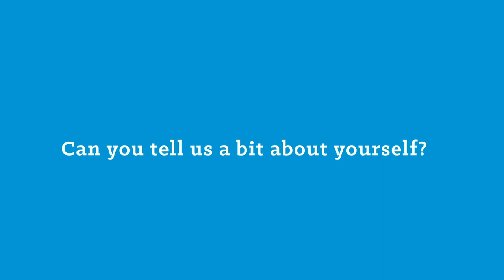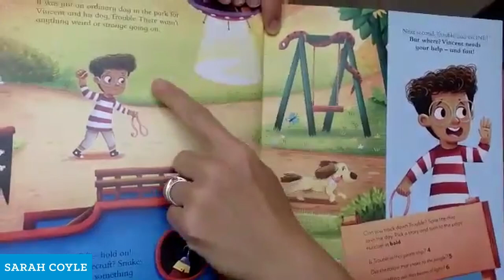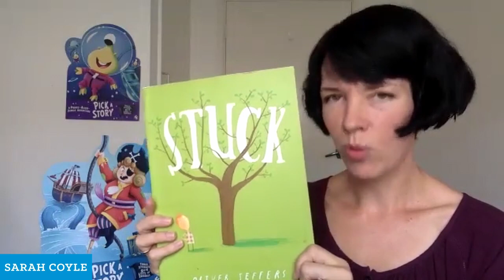World Book Day Book Club | Pick a Story: A Pirate Alien Jungle Adventure by Sarah Coyle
Welcome to the World Book Day Book Club!

Our October Book Club title is Pick a Story: A Pirate Alien Jungle Adventure (Farshore) by Sarah Coyle.

Watch our Book Club video with Sarah to find out more about her book, the inspiration behind it, how you can write your own ‘pick a story’ adventure and her top 3 recommended reads!

To download our monthly book club assets including recipes and reading questions, head over

You can also watch Sarah reading an extract from her book, Pick a Story: A Pirate Alien Jungle Adventure

Find out more about Pick a Story: A Pirate Alien Jungle Adventure by visiting